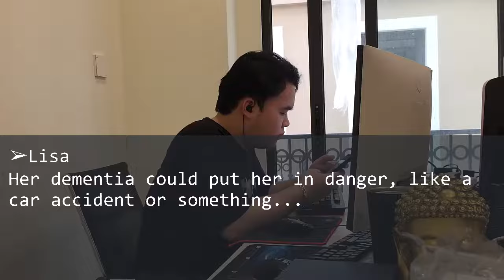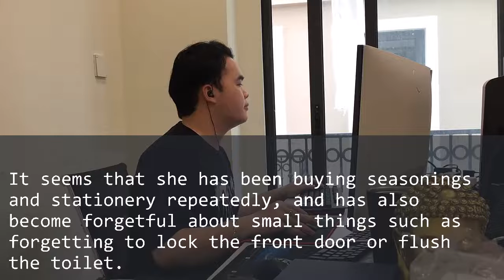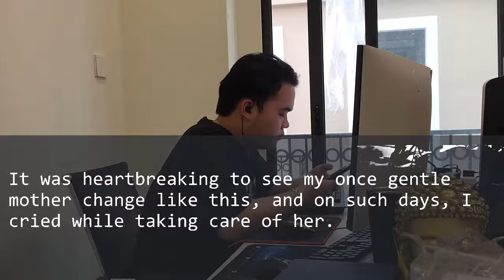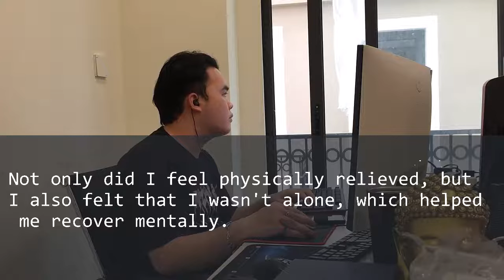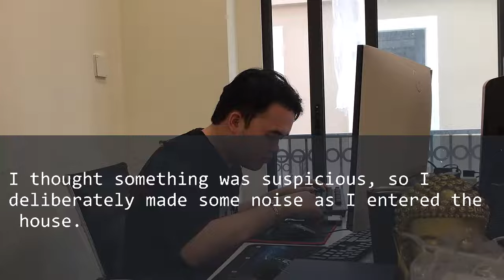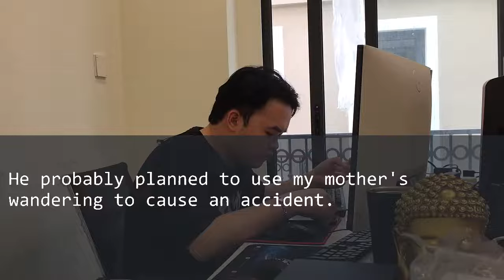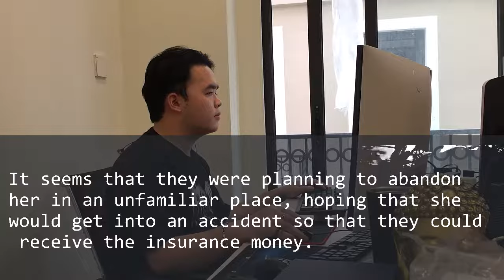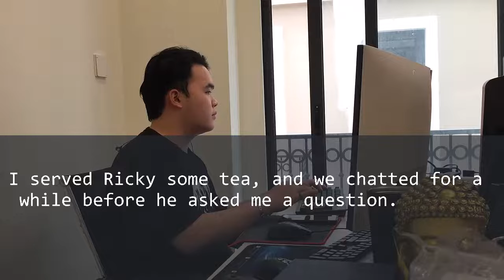I tried to call the police to report the disappearance of my mother suffering from dementia, but...